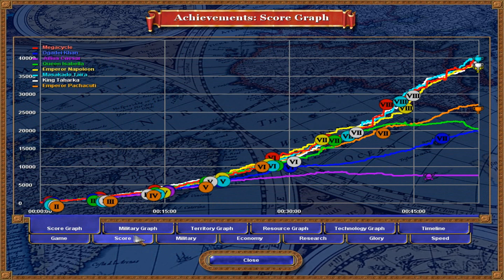Rise Of Nations - 4 vs 4 - Industrial Age Attack Delay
I tried the 4 vs 4 match with a time delay. In this case, it means that no one can attack until a player reaches the industrial age. When they did, it got absolutely nuts.